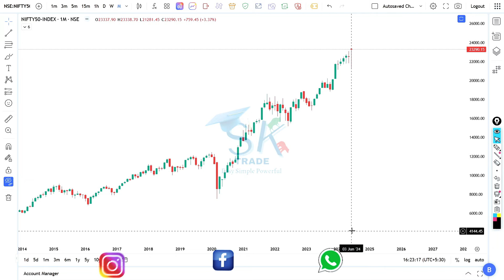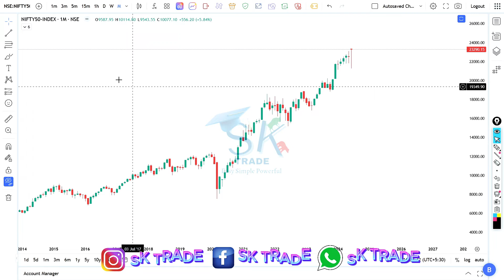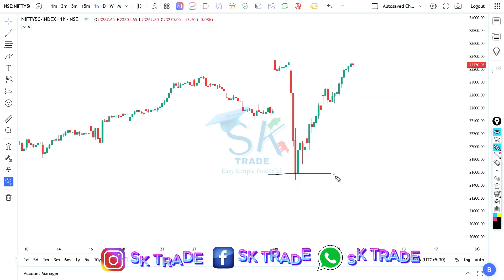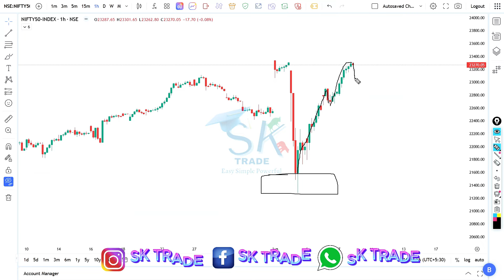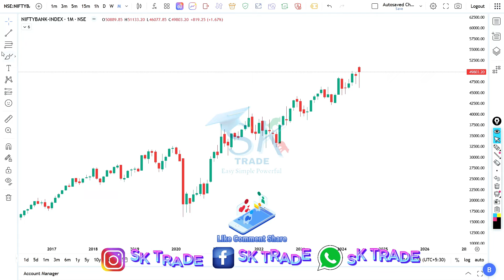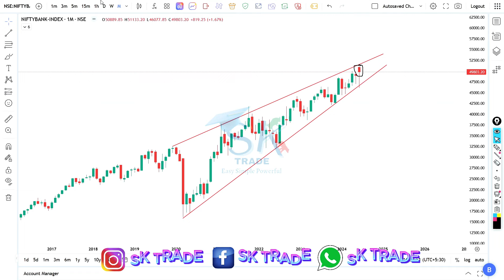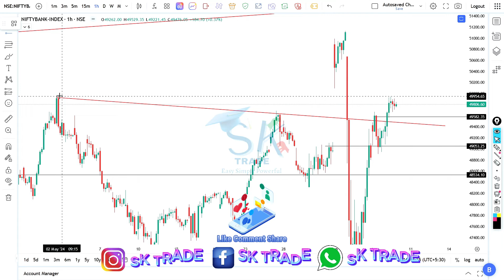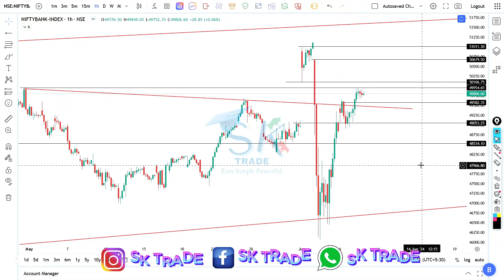MARKET ANALYSIS 10.06.2024 | NIFTY50/BANK NIFTY | TECHNICAL CHART | OPTION TRADING | TOMORROW CHART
MARKET ANALYSIS 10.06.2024 | NIFTY50/BANK NIFTY | TECHNICAL CHART | OPTION TRADING | TOMORROW CHART | TOMORROW PLAN | TRADING | FINNIFTY | SENSEX | MIDCAP | BEGINNER  FOR OPTION TRADING | MARKET PREDICTION

IMPORTANT NOTE:This group does not provide any tips/recommendation/advice.All updates/posts/discussions are only for education and learning purpose.Before taking any order research yourself, end of the day profit and loss is yours.

Your quarry
how to make money from share market
how to chart analysis?
how to read price action?
Best indicators for trading?
nifty50 chart analysis for tomorrow?
bank nifty chart analysis for tomorrow?
how read candle stick patterns?
which indicators best for use day trading?
how read support and resistance?
how to make money from option trading?
make money from option trading
stock trading
How to identify best stock in share market?
Tomorrow Nifty50 Analysis
Bank nifty analysis for tomorrow
investment fund
money
mutual fund
systematic investment plan
M pattern trading
finnifty
finnifty trading
M pattern in trading
price action trading
how to do option trading in zerodha
how to learn option trading
index vix
olymp trade
banknifty trading view
lowest brokerage charges in option trading
upstox option trading charges
option trading books in hindi
best broker for option trading
best stock for option trading
groww option trading charges
money control
screener
option trading charges in zerodha
today option trading
what is technical analysis in stock market